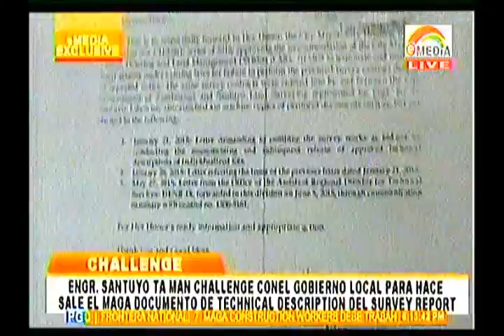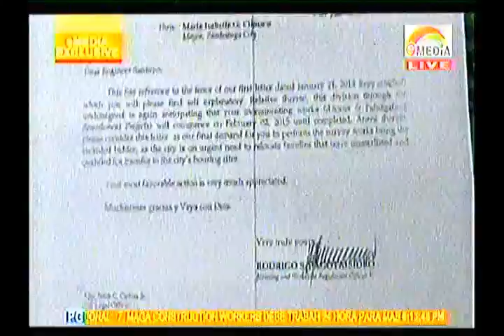Tan Challenge Cun El Govierno!